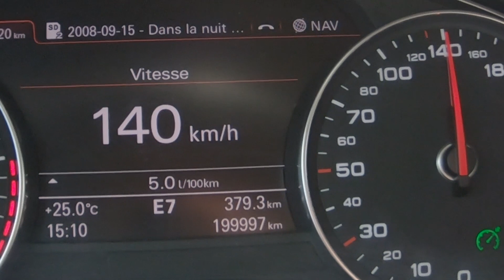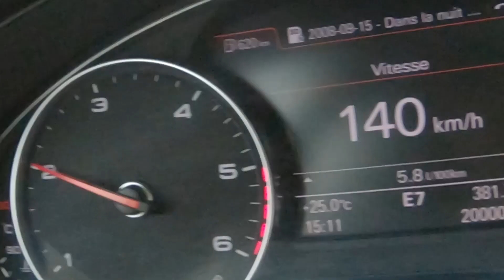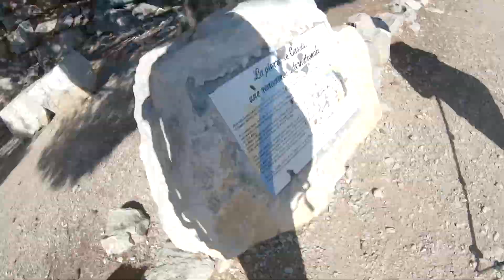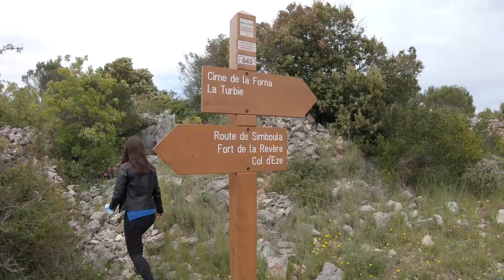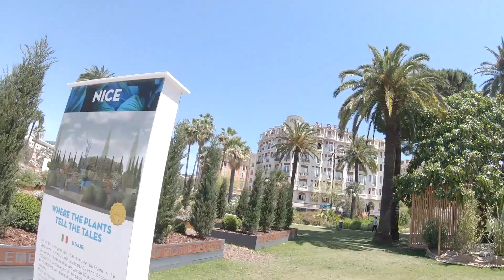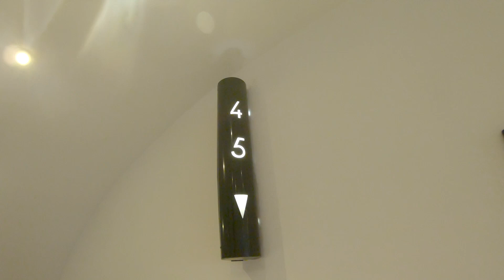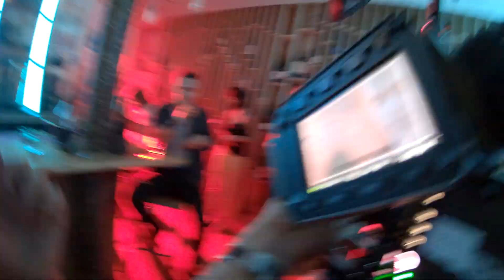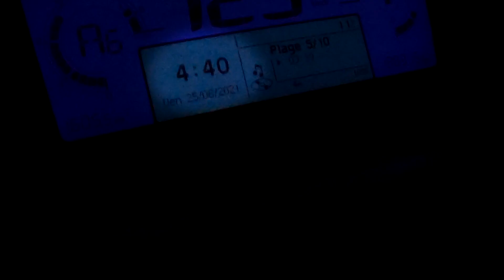VLOG 478 - Hugging trees, a hike, and a fancy bottle of Chablis